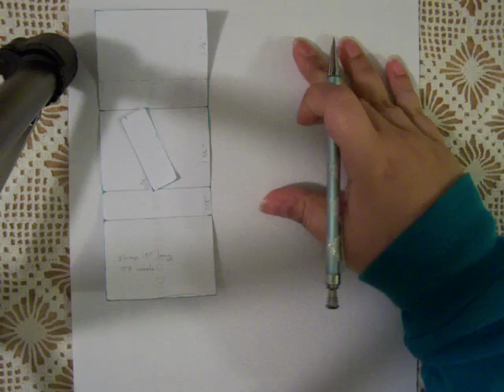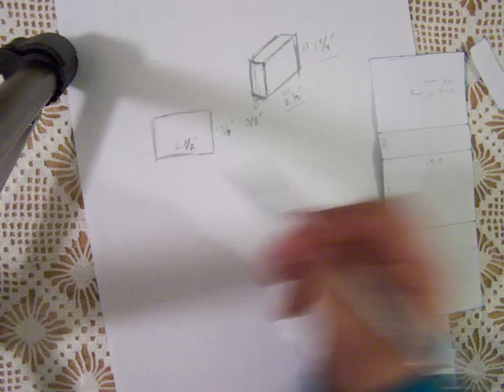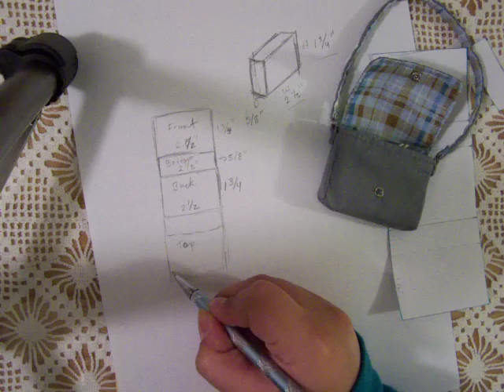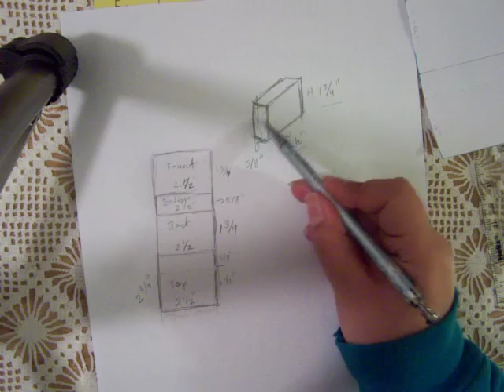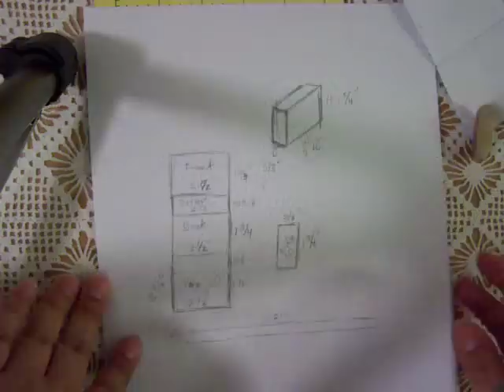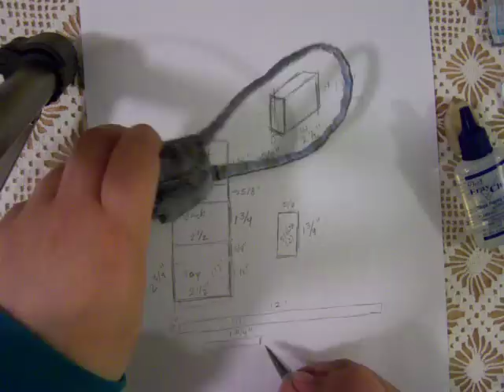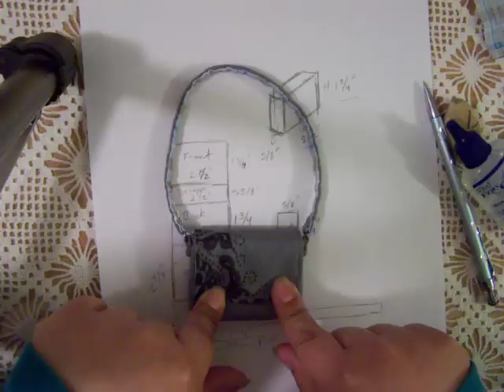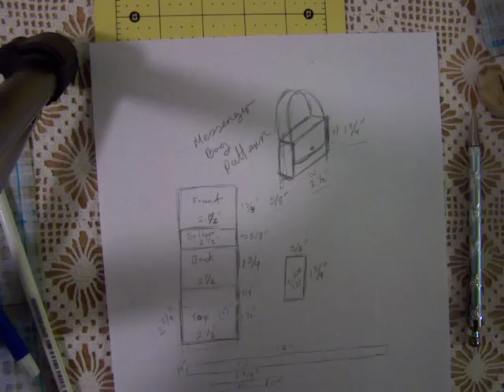How to make a BJD Messenger Bag 2: Pattern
In the second part of the tutorial, I will show how to make the pattern for the messenger bag. You will need paper (like card stock), ruler, scissors, pencil and eraser.